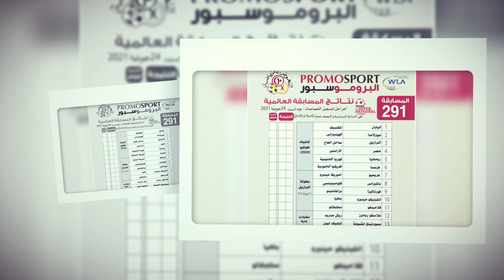الجمعة هذي عندكم 5 أطراح من الدوري البرازيلي 🇧🇷 في قصاصة البروموسبور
تقرير: زياد الجندوبي